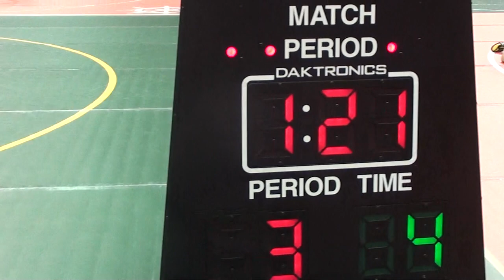152 QF Bergman, Oak Harbor VS Spohn, New Lex